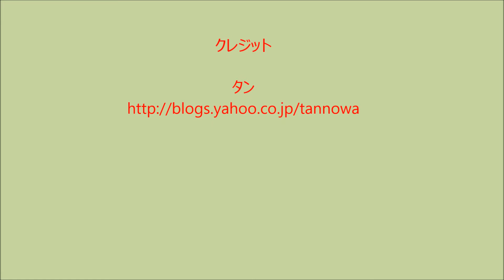日赤和歌山まで